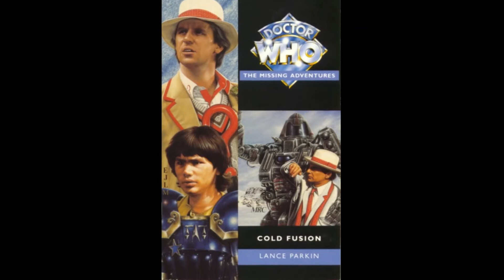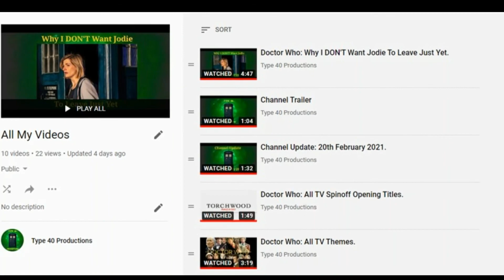Doctor Who: Fan Casting The Pre-Hartnell Doctors.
Hi everyone. Here's a video of me fan casting different actors as the pre-Hartnell Doctors.

NOTE: Yes I did get some of the numbering wrong when I was saying it. I was able to correct the actual numbering in the footage though, so it's just the voiceover that is wrong.